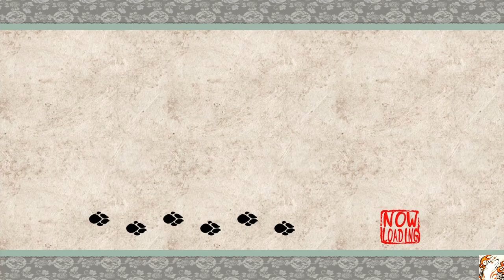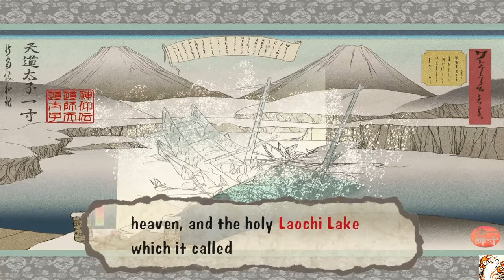Okami HD # 25 I demoni gemelli